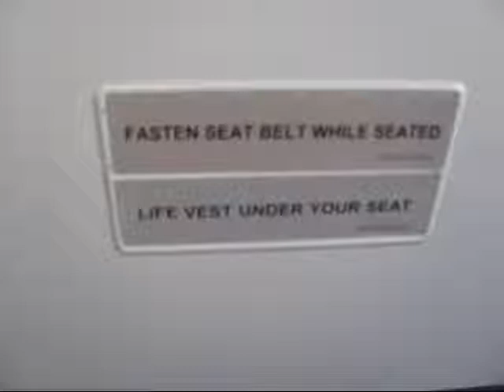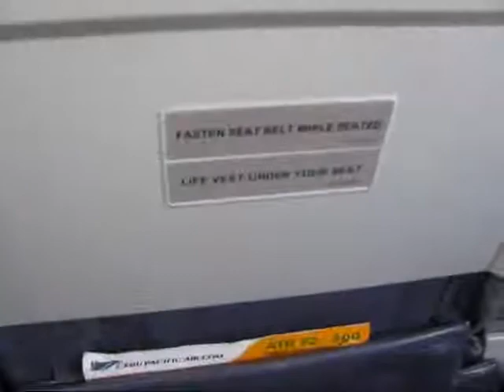QUINTIN CLOUD WHERE ARE YOU?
SIR TAKING OFF TO NAGA CITY BICOL PHILIPPINES